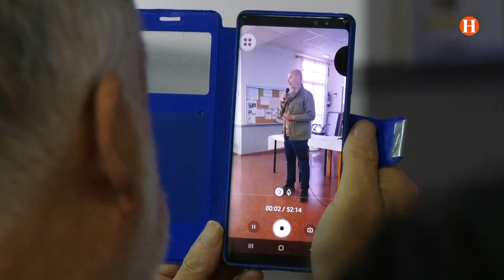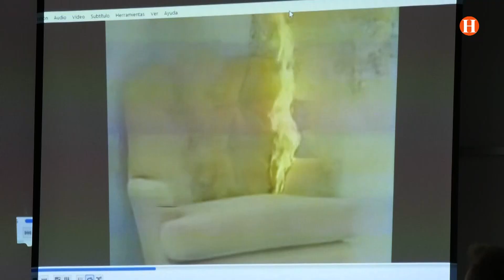Associació de Bombers Veterans dona una xerrada sobre prevenció de foc a l’habitatge en Massanassa